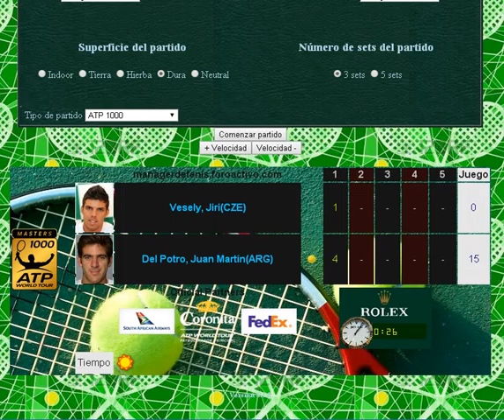Vesely vs Del Potro